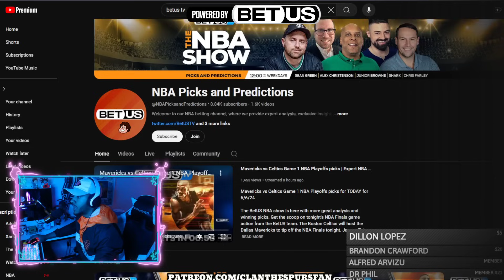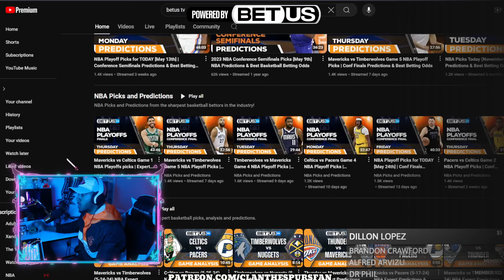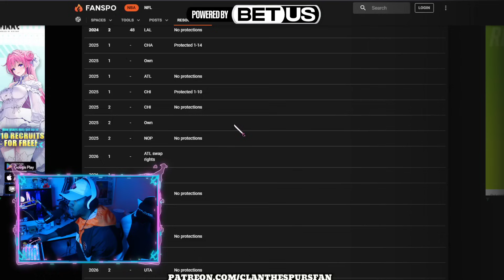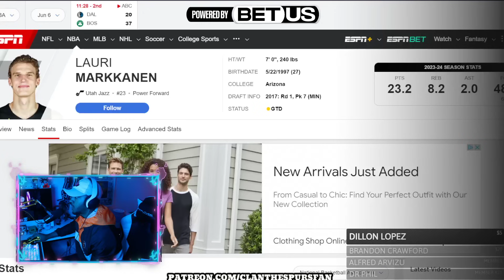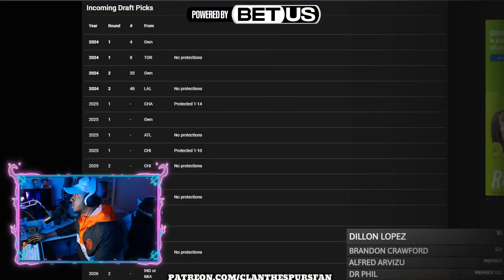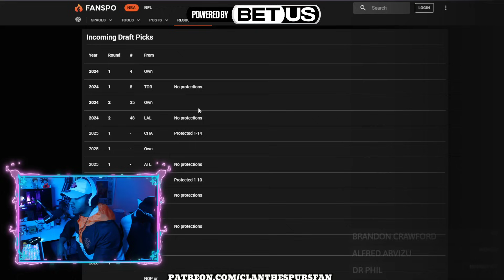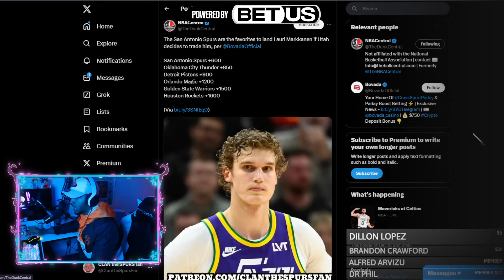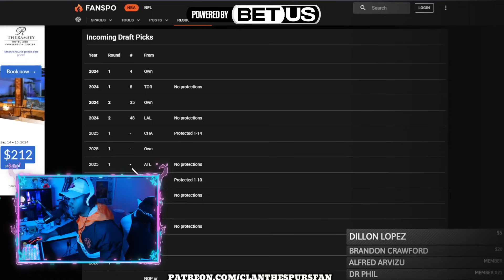Spurs FAVORITES To Land Lauri Markkanen?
CLAN the SPURS fan
55 Backusburg Rd

or NBA